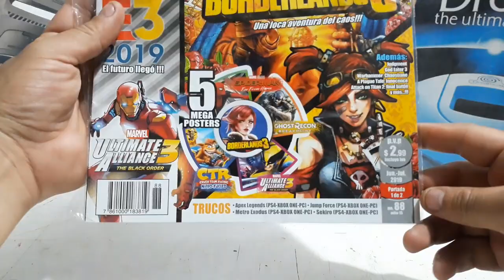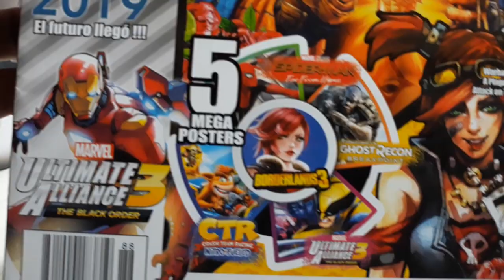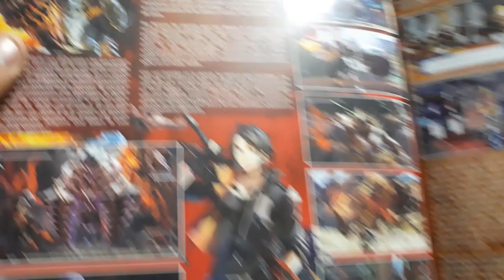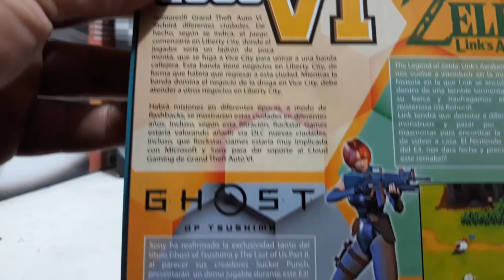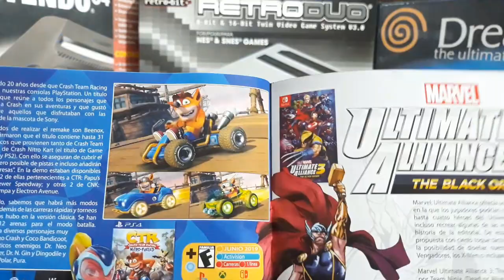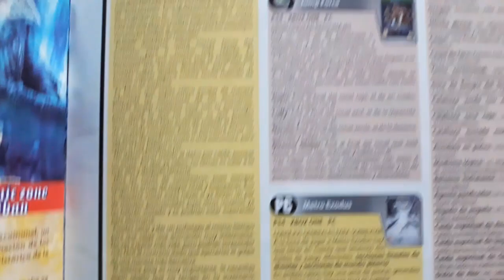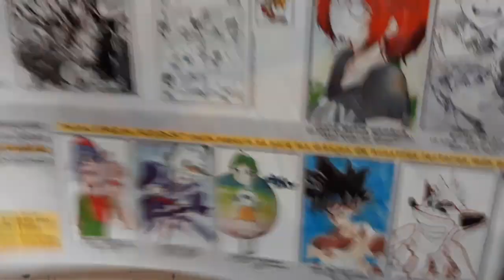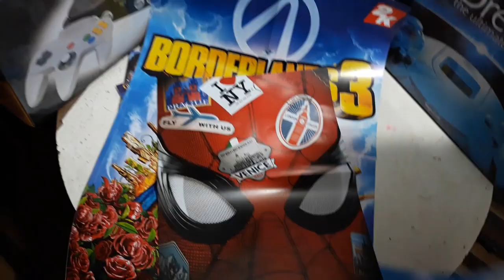Review Pyxart N#88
Esperemos que les guste las revistas de videojuegos tanto como a nosotros y aunque cada vez hay menos por lo menos en Ecuador tenemos a la genial pyx art. Facebook gameroomstore Facebook pyx art Pagina web